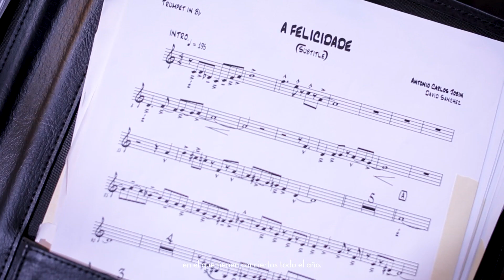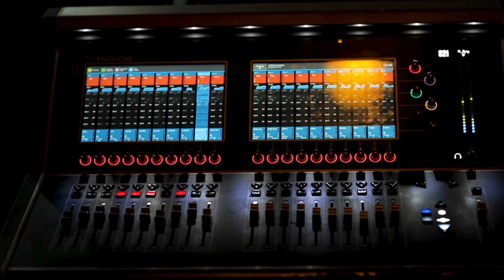El gran show de SF Jazz Collective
El San Francisco Jazz Collective es uno de los laboratorios más imaginativos de la escena jazzística mundial. Con miembros históricos de este grupo como el saxofonista puertorriqueño Miguel Zenón y el contrabajista Matt Penman, el colectivo californiano nos visita con el repertorio de Antonio Carlos Jobim como reclamo, pero también con obra original inspirada en el autor de Kind Of Blue. ¡Jazz en estado de ebullición constante!